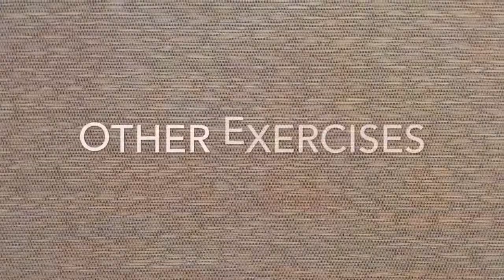CPCFT - ADD and ABductors 1